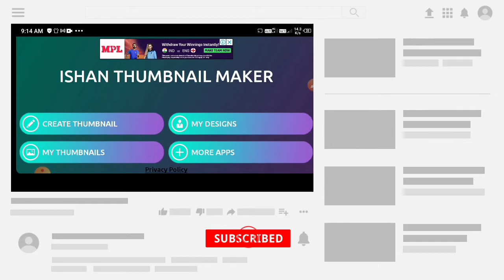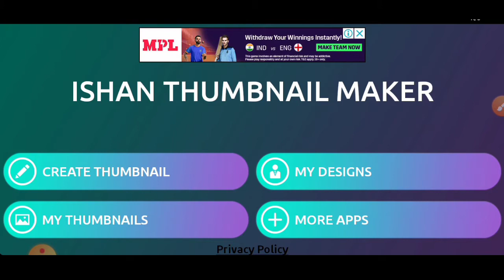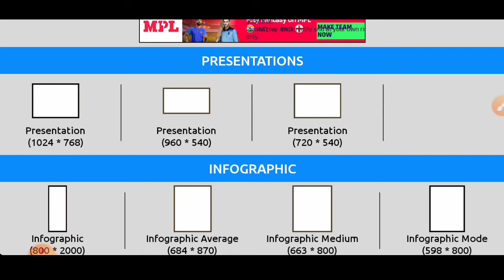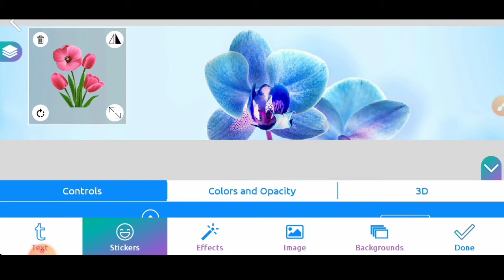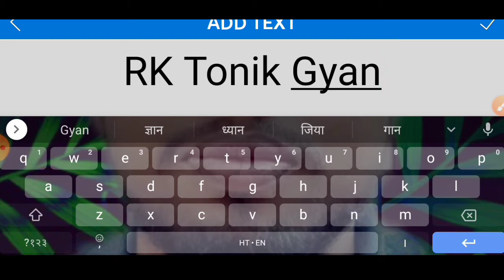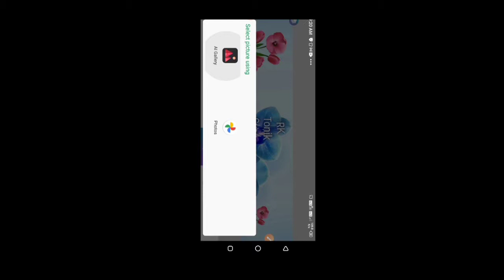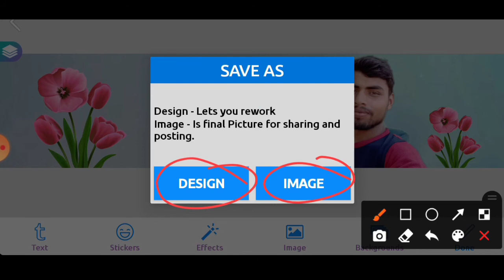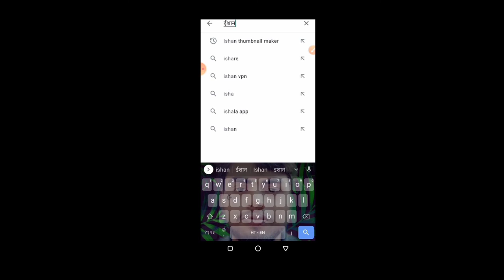Thumbnail kaise banaye youtube video mein2021 / thumbnail kaise banaye /Video Thumbnail kaise banate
Thumbnail kaise banaye youtube video mein2021 // thumbnail kaise banaye youtube se

Professional Intro कैसे बनाएं

चैनल कैसे बनाएं लिंक नीचे है।

अकाउंट कैसे बनाएं लिंक नीचे है।

वीडियो वायरल कैसे करें

एनिमेशन वीडियो कैसे बनाएं।

कोई भी फोटो या PDF का नाम चेंज करें

infinix hot 8 may editing kaise karen

आपका धन्यवाद

video editing kaise kare mobile se 2021
video editing kaise kare
वीडियो एडिटिंग कैसे करें
बेस्ट वीडियो एडिटिंग कैसे करें
video intro kaise banate hain
वीडियो का इंट्रो कैसे बनाते हैं
video intro kaise banaen
intro video kaise banaye online
intro video kaise banaye
apna intro video kaise banaye
apna channel ka intro video kaise banaye
free video editor tutorial
vsdc free video editor tutorial in hindi
vsdc free video editor tutorial youtube
vsdc free video editor green screen tutorial
channel ka naam kaise rakhe
चैनल का नाम कैसे रखें
अपने चैनल का नाम कैसे रखें
viral video kaise banate hain
viral video kaise banaye
viral hone wala video kaise banaye
viral hone wala video